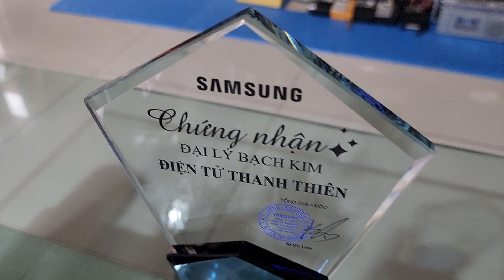Quá trời Đài Vip